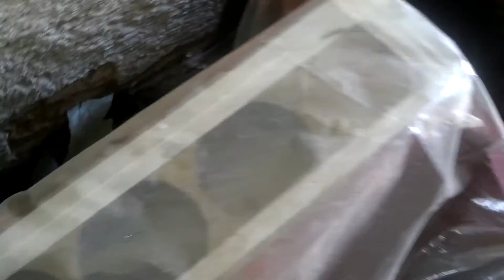Santa Matilde 4.4 e Opala 4.4 de Arrancada ABANDONADOS, e Santa Matilde 6 cilindros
Aqui carros abandonados, que poderiam estar rodando por ai, hauahuaha